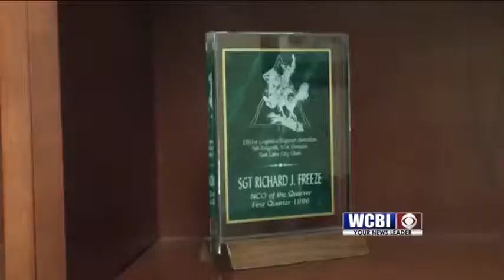Vet PTSD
People have painful memories